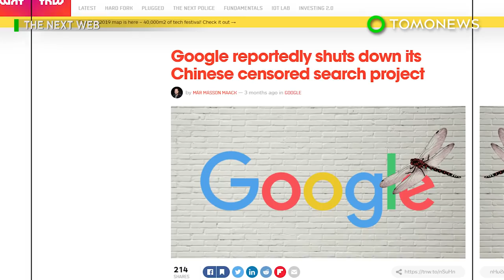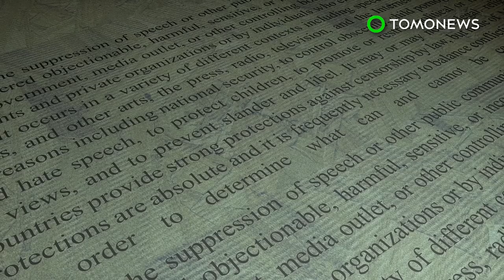Google 'Dragonfly' project continues in secrecy: Report - TomoNews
MOUNTAIN VIEW, CALIFORNIA — Google is carrying out secret reviews of Dragonfly, a censored search engine designed for China, according to a report by The Intercept.

SOURCES:
The Intercept